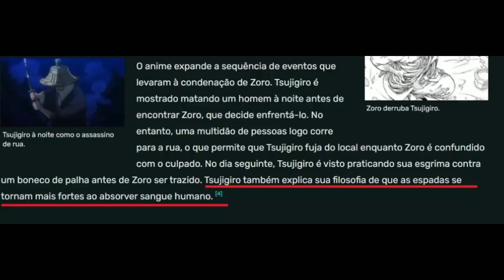O CAMINHO PARA LÂMINA NEGRA É A MORTE - A ORIGEM DO CEIFADOR DE ZORO LIGADO A ENMA - ONE PIECE